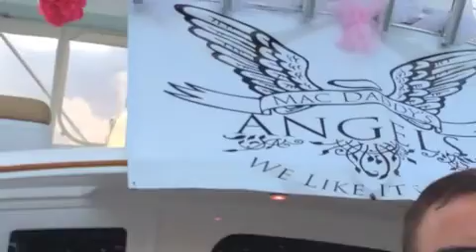Mac Daddy's Angels